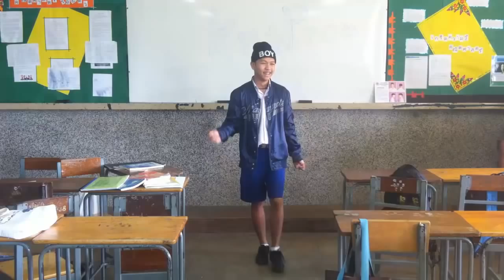Five Nights at Freddy's 2 : มาฟังเพื่อนบ่น Part#3 Horror Game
โอม จง เสพ
รับชมด้วยความสนุก "จงสนุกที่ได้เสพ" เย้เหวครับ
 ติดต่อติดตามกันได้ที่ Facebook